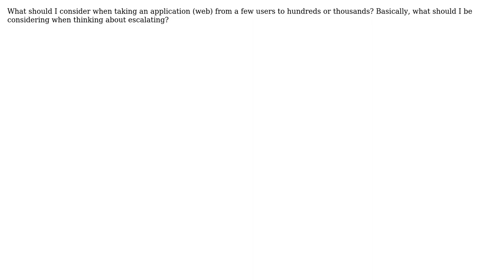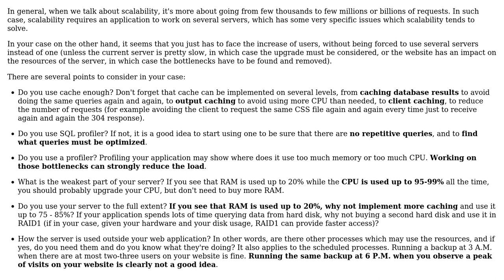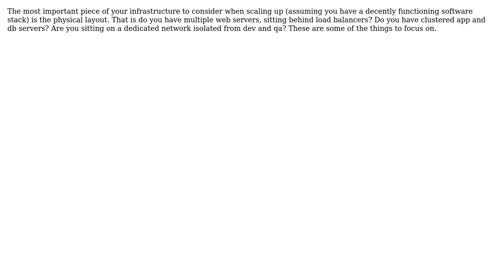Software Engineering: Scaling Up applications (3 Solutions!!)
Software Engineering: Scaling Up applications

With thanks & praise to God, and with thanks to the many people who have made this project possible! | Content (except music & images) licensed under CC BY-SA | Music | Images & others | With thanks to user Luis Armando user Jonas user ennuikiller user Arseni Mourzenko and the Stack Exchange Network Trademarks are property of their respective owners. You are responsible for your own actions.